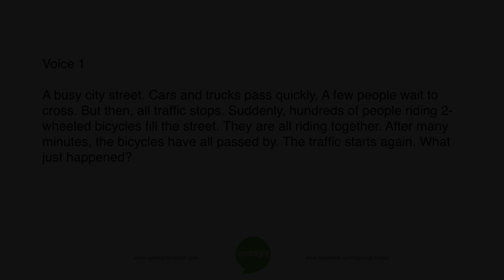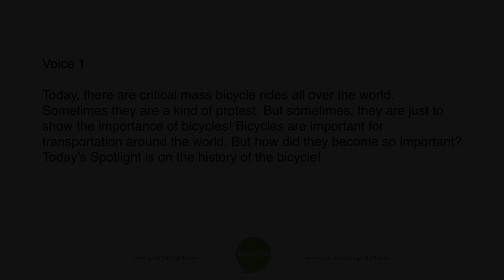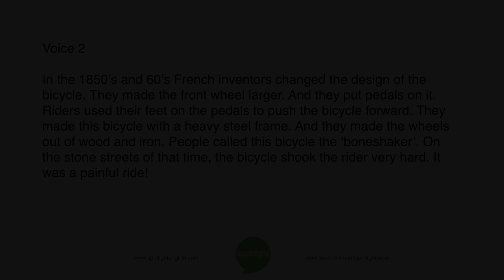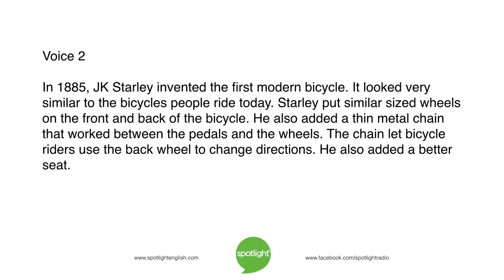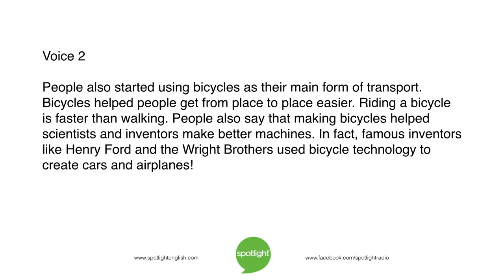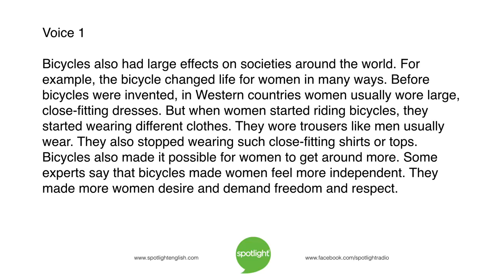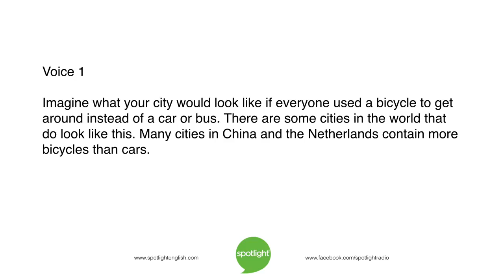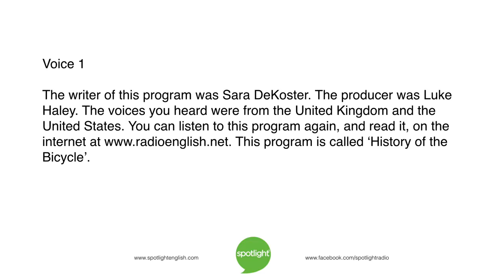History of the Bicycle | practice English with Spotlight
Christy VanArragon and Bruce Gulland tell the history of one of the most important inventions in history - the bicycle!